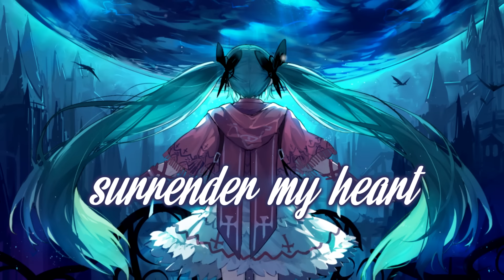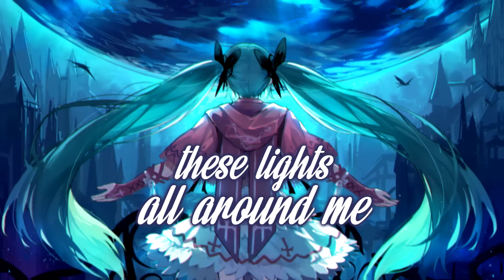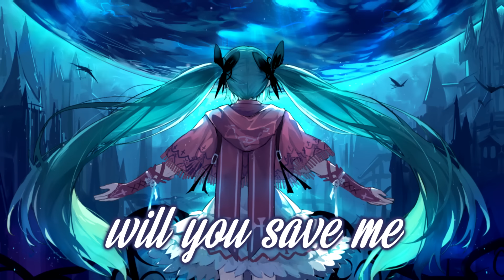Nightcore - Walls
✘ SONG INFORMATION ✘
☆ Name ➼ Walls
☆ Artist ➼ Rival ft. Bryan Finlay
☆ Genre ➼ Electronic

 Follow Rival!

 Follow Bryan Finlay!

✪ PICTURE:
白丝少年(しらいと)!

✘ ADDITIONAL DETAILS ✘
☆ Programs Used ▼
➼ Video → Vegas Pro 14, After Effects CS 2016
➼ Audio → Audacity
☆ Picture Origin → Vocaloid

✘ LYRICS ✘
I was ready to surrender my heart to you, only you
These lights all around me keep blinding my eyes from you and the truth

Don't tell me, don’t tell me, don't tell me why
I know, I know no you won't save my life, save my life
If you keep on, you keep on you making the waves
You and I will never be sane, be sane

If these walls come down
Will you pick me off the ground
Will you save me or burn me down